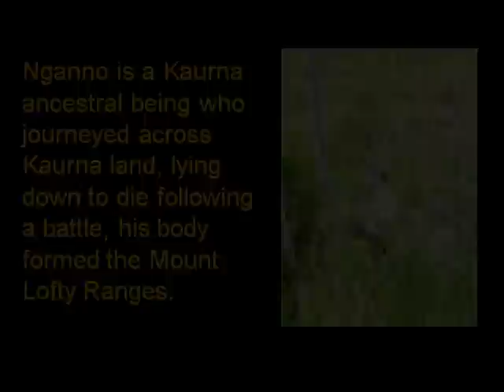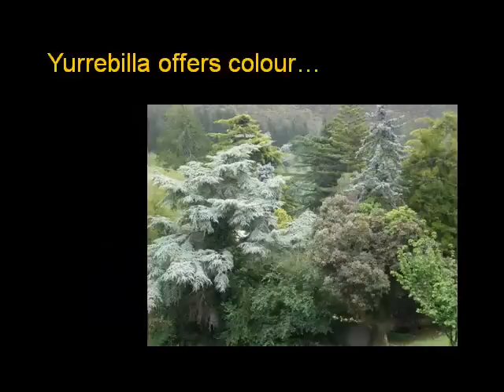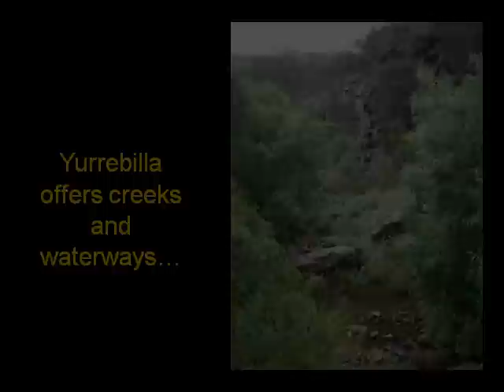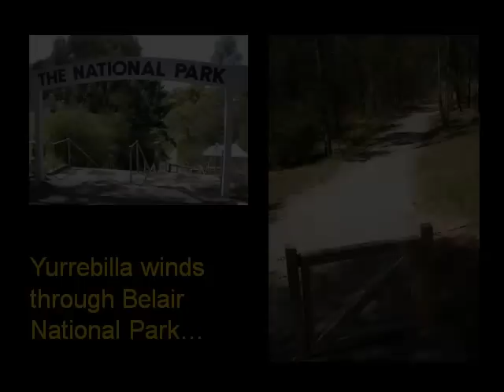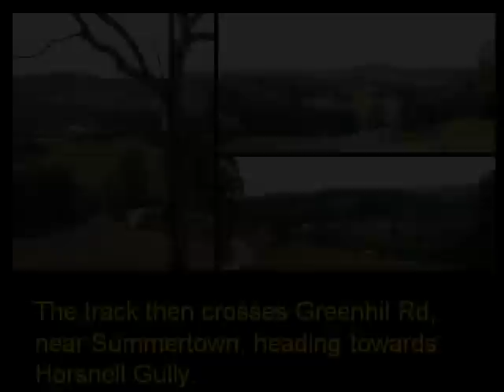Yurrebilla Trail 56km Ultra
On Sunday 25th September, 2011 the 5th Yurrebilla Trail 56km Ultra was held with 160 runners completing the course. This powerpoint presentation was prepared and distributed to the 23 participants of the first run, prior to the first running of the event in November 2007. Photographs were taken as I walked the course over three days in preparation for that first run. I am hoping that we  can update it to include many shots of runners over the five years of the event plus add a nice soundtrack. But until then, here is the original presentation. A good friend of mine, Ken Graham, has been telling me ever since he first saw this presentation that I should do something with it. Well Ken, I have finally worked out how to upload it for all to see. And given that the Yurrebilla Trail 56km Ultra celebrated its fifth birthday on the very day of your 70th birthday, may I take this opportunity to wish you and Yurrebilla many happy returns for the day! Enjoy!